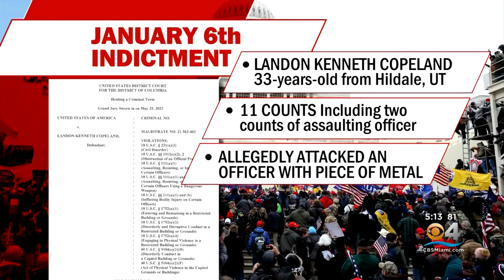Supporters Of People Charged With January 6 Insurrection Planning Rally In D.C.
CBS4's Skyler Henry reports intelligence suggests there is the potential for violence.